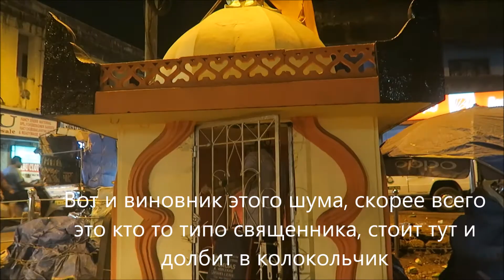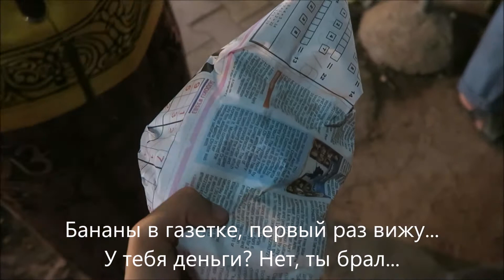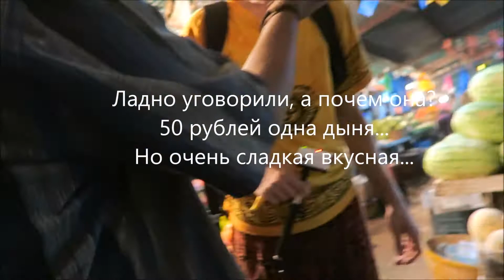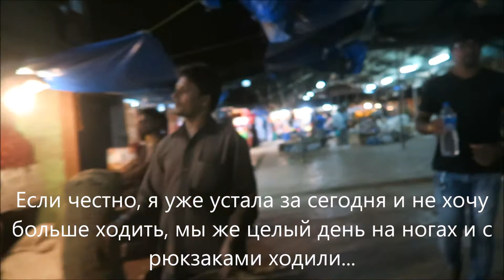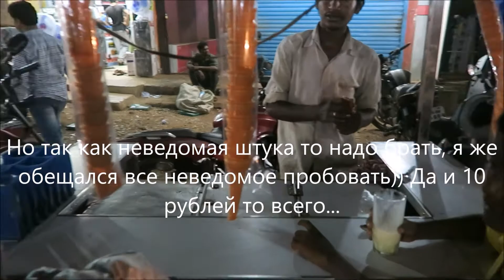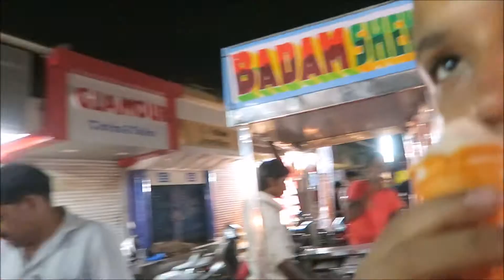Индия Блог 167. Путешествие по Гоа, ночной Маргао, централный Рынок Ганди, знакомство в отеле, дыня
Продолжаем на Индия видео Блог, и сегодня снова путешествие по Гоа, ночной Маргао город в центре Гоа, централный Рынок Ганди в Маргао, знакомство в отеле с украинскими туристками из Киева, и индийская странная дыня необычного сорта, который мы пробуем первый раз. Ну а завтра смотрите продолжение наших путешествий поездку в Гокарну и 168 серию.